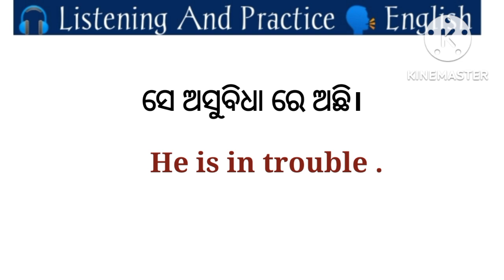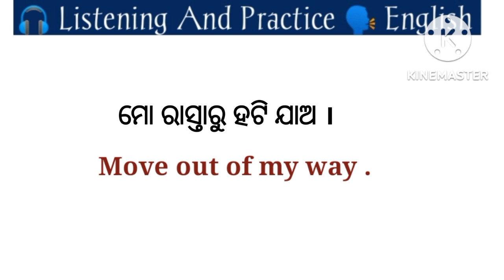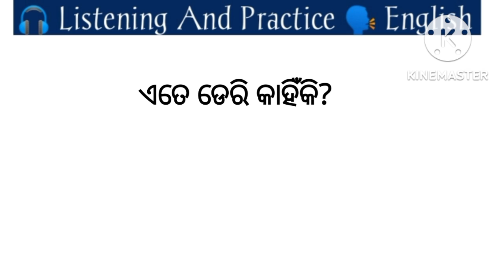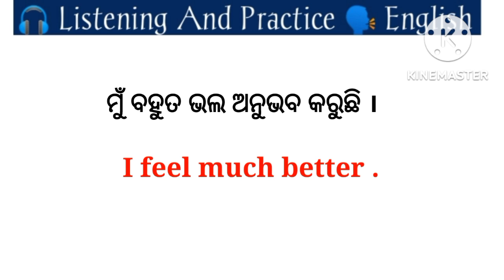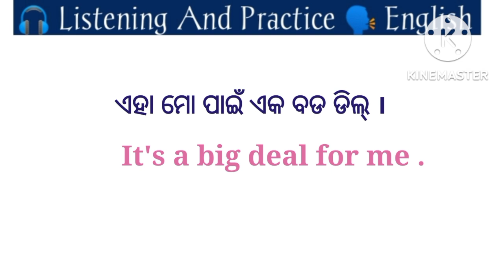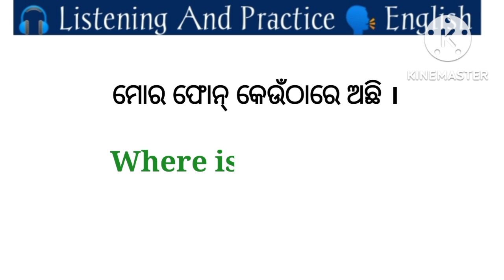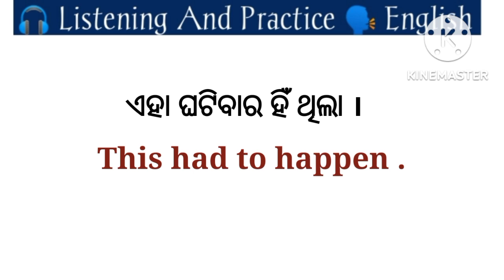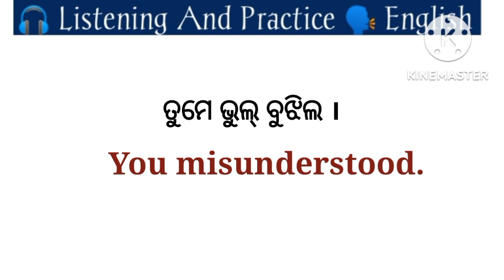English speaking setences/ Best spoken English in Odia/ Odia English translation@the dreamy parents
Spoken English in Odia/ Odia to English translation practice/ Spoken English Course/ learn english

Chatting setences/ online chatting conversation / spoken। english/ How to speak English fluently?

Relationship Spoken English in Odia | Love Setences | Love conversation | Odia English translation

🟠 𝐕𝐢𝐝𝐞𝐨 𝐒𝐞𝐚𝐫𝐜𝐡 𝐭𝐞𝐫𝐦𝐬 -:
Opposite words
 Learn Opposite Words in Odia
Biparita sabda in English
opposite words in Odia and English
opposite word in english
opposite word
English to Odia opposite words
odia to English opposite words
English speaking free on YouTube
Best Spoken English teacher
Best Spoken English episode wise
English knowledge improve
improve vocabulary
improve english
Odia to English spoken English trick
spoken English Odia video
English translation Odia medium
spoken English the dreamy parents
spoken English in one day
English grammar in Odia
 English Odia word book
Odia English sikhya
 English to Odia spoken English easy
The Dreamy Parents
dreamy parents
parents dream
dream parents

{𝑫𝒐𝒏'𝒕 𝒇𝒐𝒓𝒈𝒆𝒕 𝒕𝒐 Lɪᴋᴇ, Sʜᴀʀᴇ,& Sᴜʙsᴄʀɪʙᴇ }

 J̆̈ă̈y̆̈ B̆̈h̆̈ă̈r̆̈ă̈t̆̈  🇮🇳